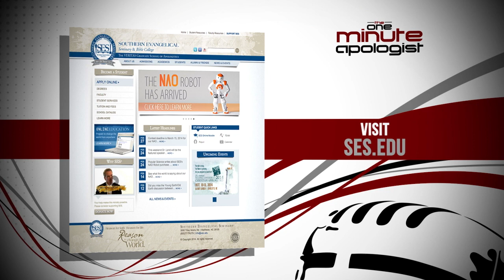455. Does I.D. Provide An Alternative To Neo-Darwinism?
Dr. J.T. Bridges addresses the ability of Intelligent Design to provide a viable alternative to Darwinism.